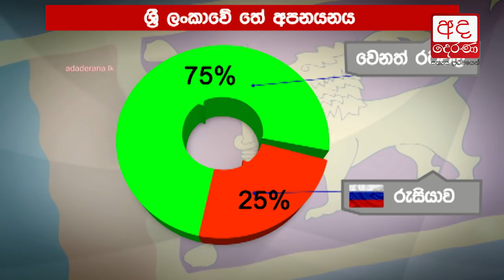President to request Russia to withdraw tea ban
තේ ගැටළුව ගැන ජනපති මෛත්‍රීගෙන්, රුසියානු ජනපතිට නිල ඉල්ලීමක්...